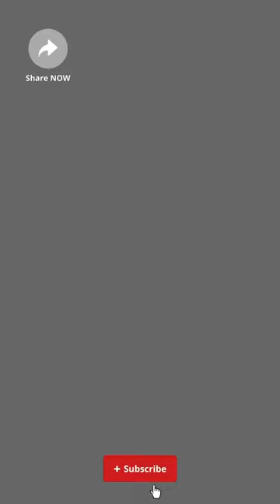easy boat drawing | পালতোলা নৌকা | sailboat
🚤 How to Draw and Color a Beautiful Boat: Step-by-Step Tutorial 🎨

Set sail on a creative adventure with this fun and easy boat drawing and coloring tutorial! Join us as we learn how to draw a charming boat, navigating through simple steps perfect for young artists.

In this tutorial, we'll guide you through each stroke to create your very own picturesque boat scene. From the sturdy hull to the billowing sails, watch your drawing come to life effortlessly. Once the sketch is complete, get ready to add vibrant colors that make your boat stand out against the blue waves and sunny skies.

🌟 What You'll Learn:

Step-by-step instructions for drawing a boat
Techniques to bring your artwork to life with colors
Tips on shading and highlighting for a realistic look
👧👦 Perfect for Beginners: Whether you're a budding artist or just starting out, this tutorial is designed for everyone eager to explore their artistic skills.

🎨 Materials Used:

Paper
Pencil
Pen
Eraser
Colored pencils

Get ready to embark on a creative journey! Follow along with us and unleash your imagination as we draw and color a magnificent boat scene together.

🌊⛵ About Anabia Art Studio:
At Anabia Art Studio, we're dedicated to inspiring young artists to express themselves through art.

पाल नाव
 ہوا کے ساتھ چلن والی کشتی